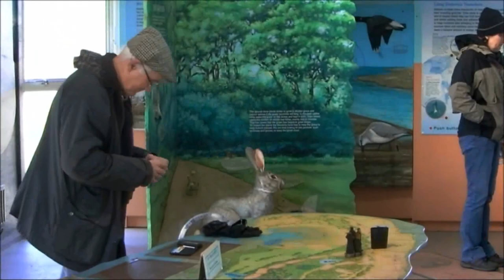Dawlish Warren Nature Reserve guided tour.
A brief look at some of the wildlife you can see at Dawlish Warren nature reserve in South Devon.My puny video camera doesn't do the tour justice as they lend you scopes to see the birds up close.